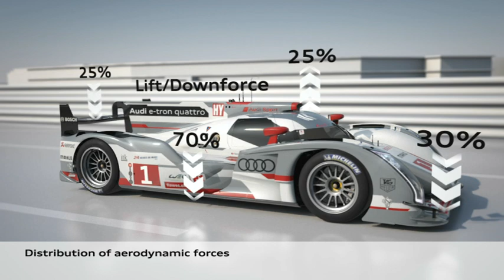Winning Audi R18 e-tron quattro technology explained in a lap of LeMans in animation